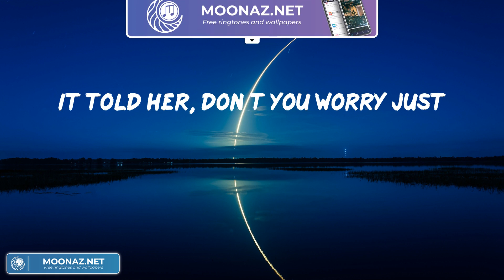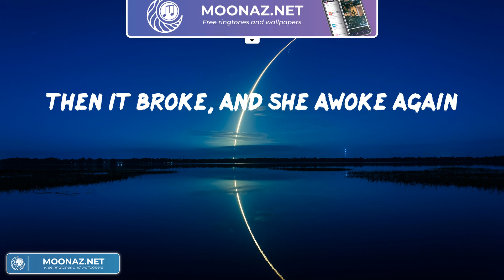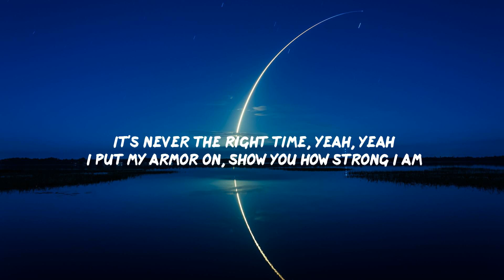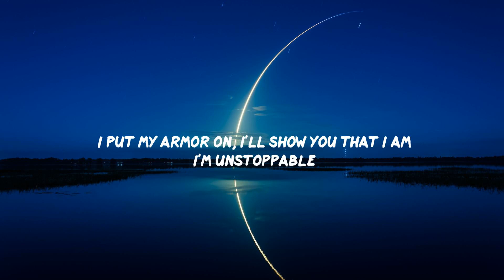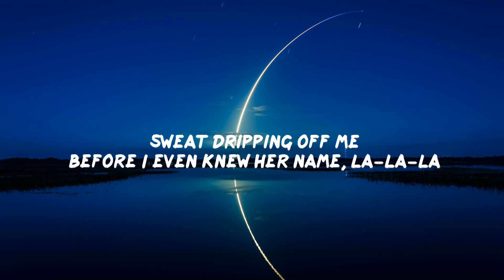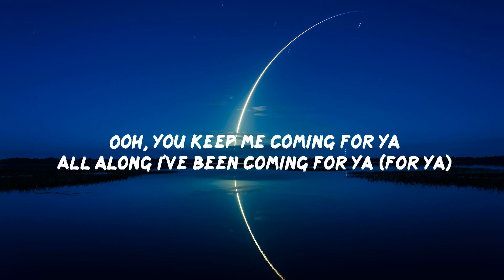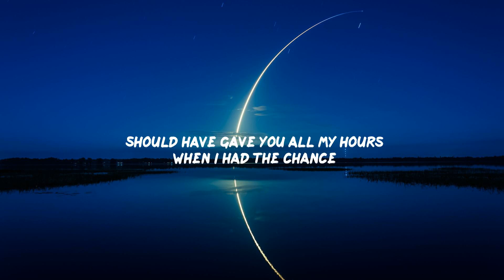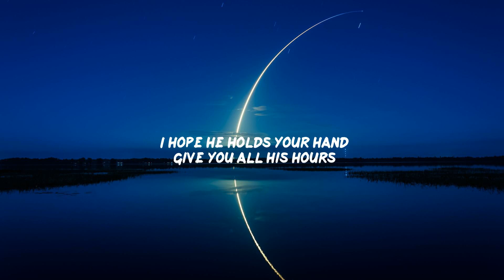(Playlist) Lily - Alan Walker, Sia, Shawn Mendes,... [Lyrics]